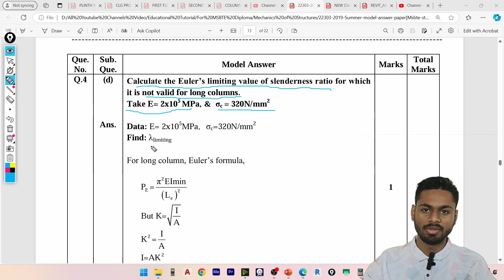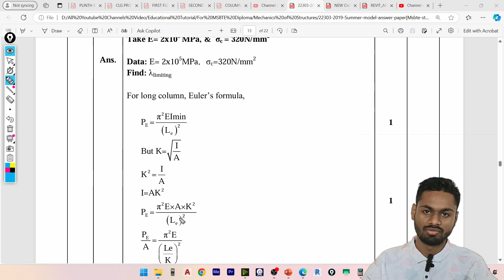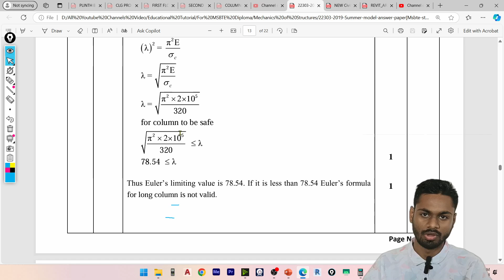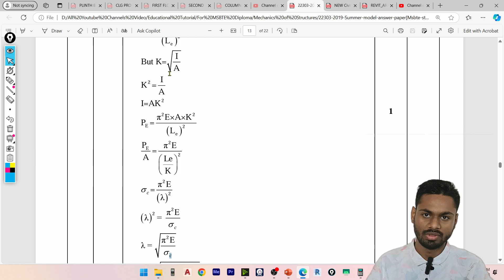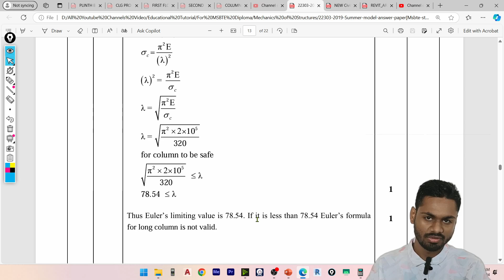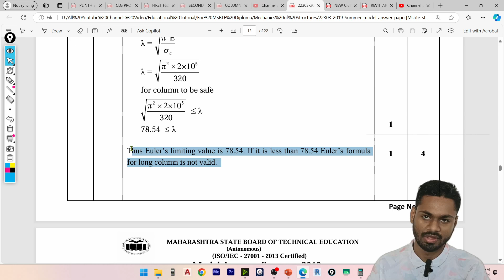Calculate the Euler’s limiting value of slenderness ratio. (Mechanics of Structures) 11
Calculate the Euler’s limiting value of slenderness ratio for which it is not valid for long columns. Take E= 2x105 MPa, &  σc = 320N/mm2

[The Playlist Link For Summer - 2019 EXAMINATION (Mechanics of Structures)]